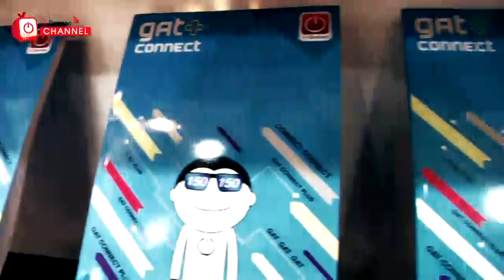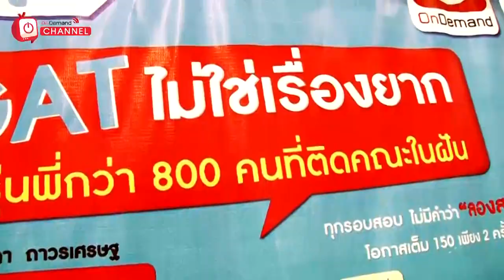พี่เต๋อ มอบรางวัล GAT Test Online ก.ย. 2554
พี่เต๋อ มอบรางวัล iPad2 ให้กับน้องคนเก่ง ที่สอบ test online GAT เชื่อมโยง ได้คะแนนเต็ม 150 เป็นคนแรก และน้องๆ ที่ได้คะแนนเต็มในลำดับถัดมา พร้อมทั้งให้คำแนะนำการทำข้อสอบ และอวยพรน้องๆที่จะสอบ GAT รอบ ธ.ค. ปี 2554 ติดตามการแข่งขันและสนามสอบ Test online GAT ครั้งต่อไปได้ที่